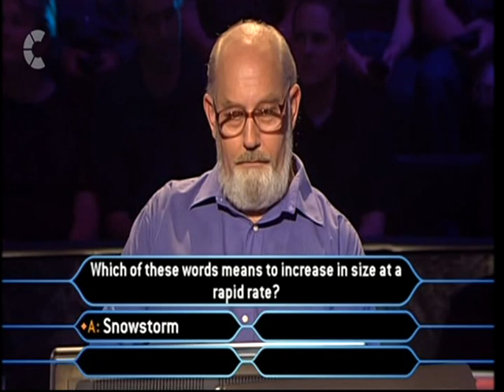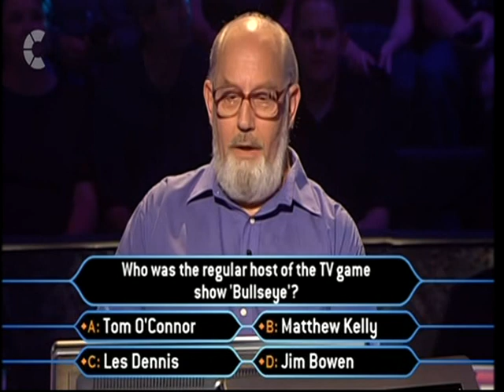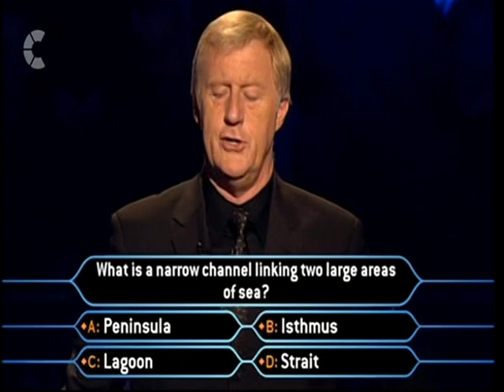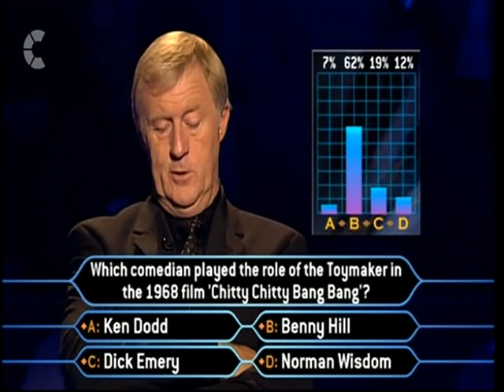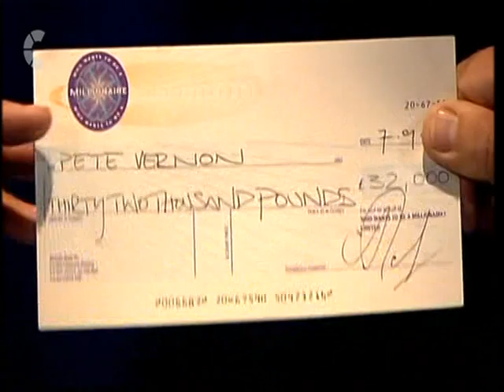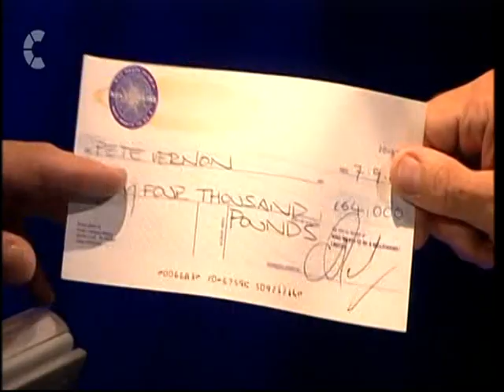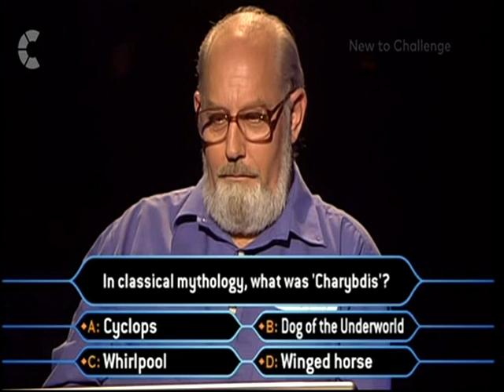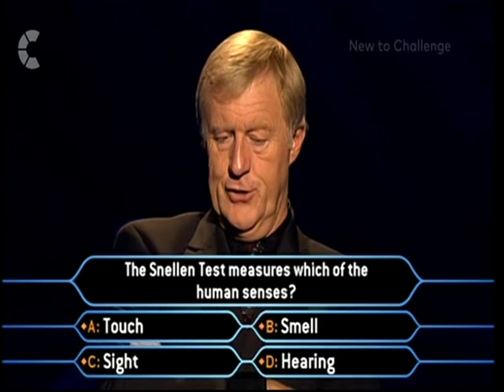Who Wants To Be A Millionaire Pete Vernon September 7th 2002